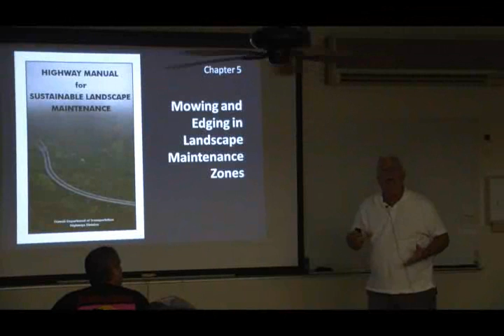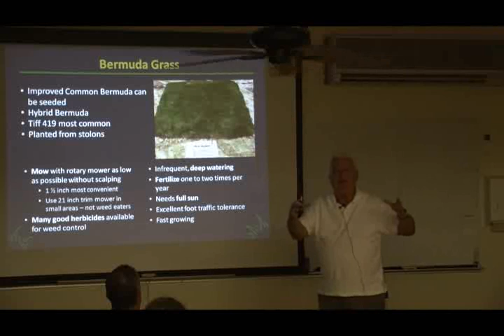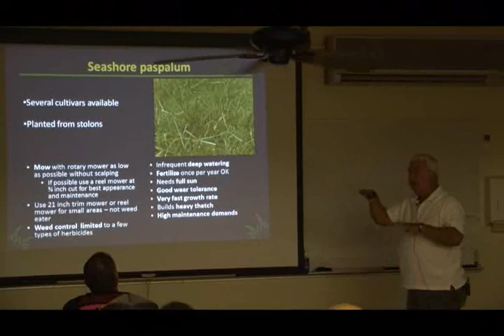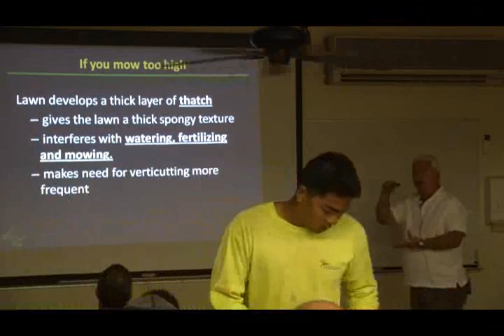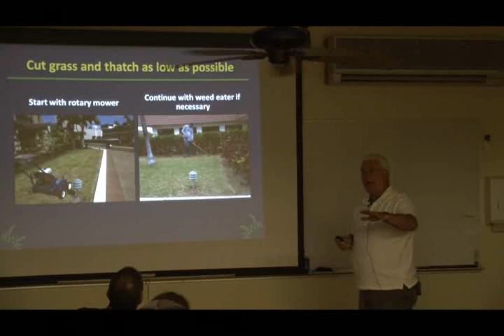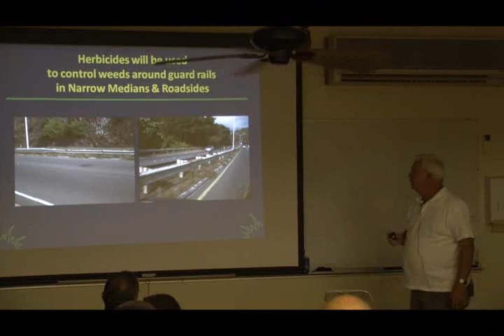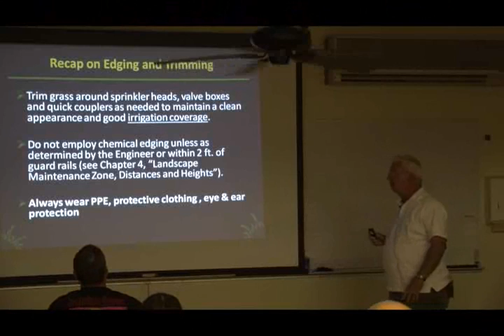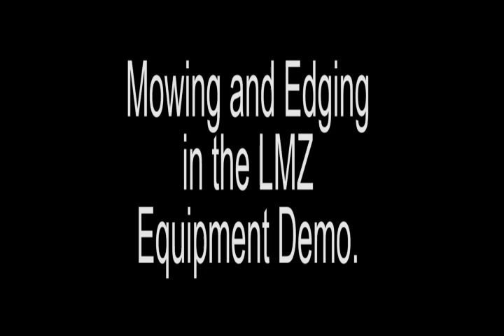HI DOT Landscape Ch 05 Mowing Edging 01252012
Hawaii Department of Transportation Highways Landscape Training Chapter 05 Mowing Edging